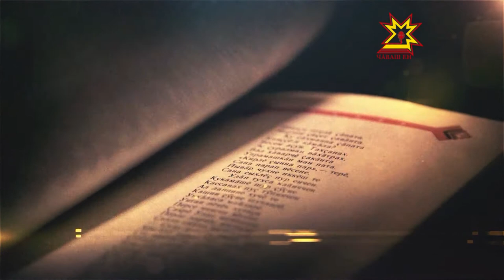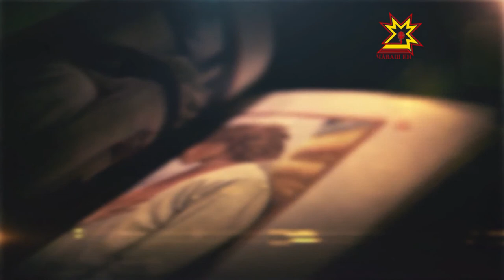Литература тĕпелĕ. Выпуск 08.04.2015